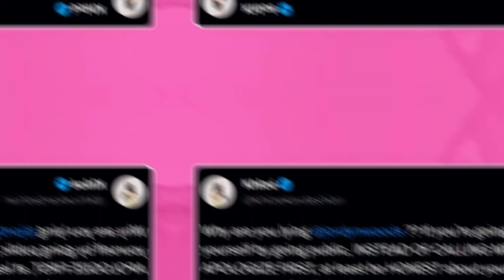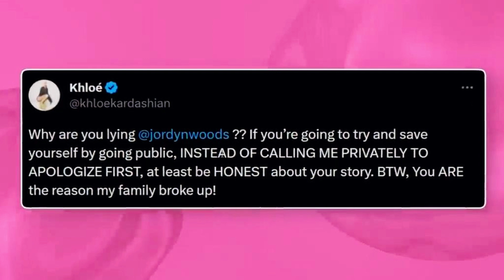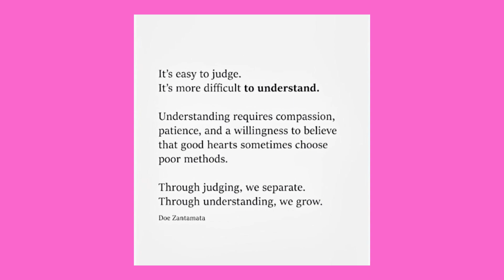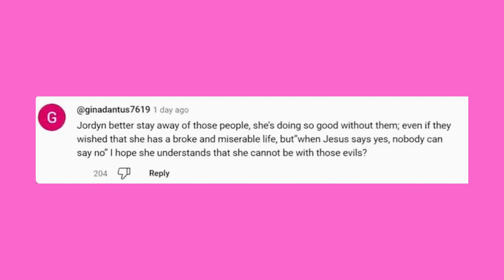Khloe Kardashian FURIOUS at Kylie for REUNITING with Jordyn Woods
Khloe Kardashian LOSES IT Over Kylie & Jordyn Woods' Reunion

Khloe and Kylie’s relationship with Jordyn had a terrible ending when the Jordyn and Tristan cheating scandal was uncovered, but looks like Kylie couldn’t end it completely with Jordyn and has gone back to her. Khloe is allegedly furious over Kylie’s recent decision to go out with Jordyn but if rumours are to be believed Kylie wasn’t exactly planning a reunion with Jordyn instead she allegedly has some other plans. What do you think is going on in Kylie’s mind and why would she go out with Jordyn despite their bitter history?